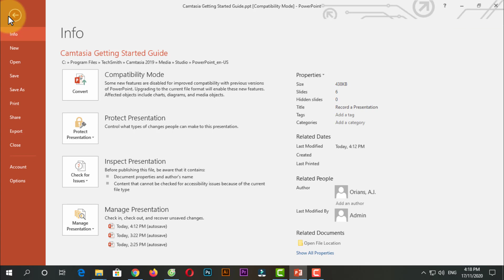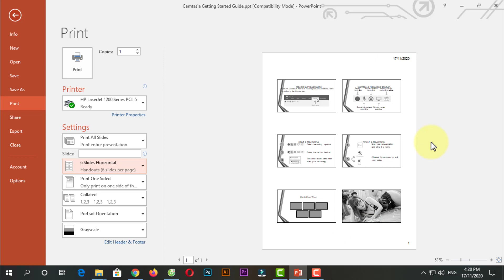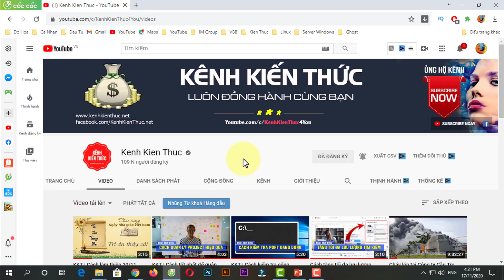KKT | Cách in nhiều slide PowerPoint trong một trang giấy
Thao tác in slide PowerPoint không phải là thao tác xa lạ với những ai thường xuyên phải sử dụng công cụ trình chiếu này. Mặc định khi bạn in slide PowerPoint thì mỗi slide tương ứng với một trang in, hoặc nếu tiết kiệm hơn thì bạn có thể in tài liệu 2 mặt. Tuy nhiên chúng ta cũng có thể gộp nhiều slide PowerPoint vào cùng 1 trang giấy để tiết kiệm giấy in hơn, và dùng cho những trường hợp tham khảo, không cần thiết phải dùng riêng một tờ giấy in. Video này, 'kenh kien thuc' sẽ hướng dẫn các bạn cách in nhiều slide PowerPoint trong 1 trang giấy.

♥️ Hoặc chuyển khoản trực tiếp qua ngân hàng:
1/ Chủ TK: ĐẶNG QUANG VINH
2/ Chủ TK: ĐẶNG QUANG VINH